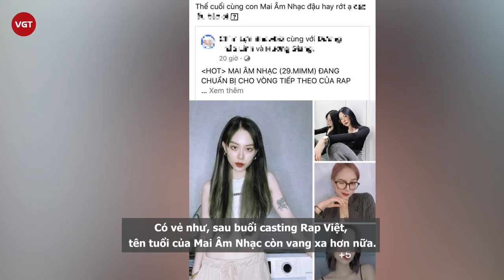Mai Âm Nhạc là ai mà khiến Độ Mixi, Tóc Tiên đến Thiều Bảo Trâm đều phát cuồng đòi bảo vệ đến thế?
Vốn là một hiện tượng mạng được giới trẻ biết tới thông qua những màn hỏi xoáy đáp xoay tấu hài, Mai gây sốt khi ghi danh casting Rap Việt mùa 2 với rapname mới toanh: Mai Âm Nhạc ( hay còn gọi là Mai Meme). Với tính cách lầy lội, netizen còn đùa rằng không khéo cô nàng đăng ký lộn cuộc thi, bởi "vựa muối" như cô thì phải vào Thách Thức Danh Hài chứ bảo đi thi rap thì... quá là sai. Nhiều tin đồn cho rằng cô nàng là nữ thí sinh hiếm hoi vượt qua vòng casting Rap Việt lần này.